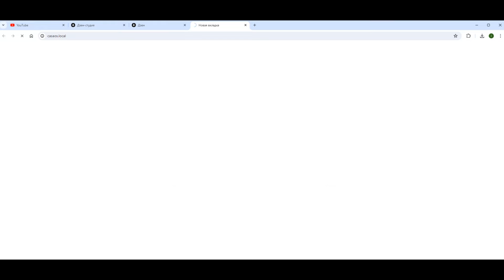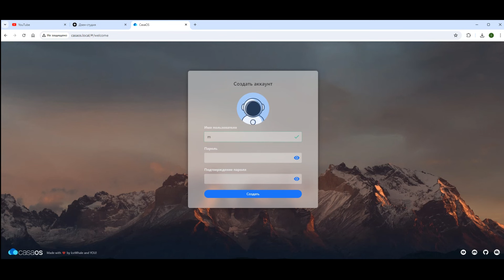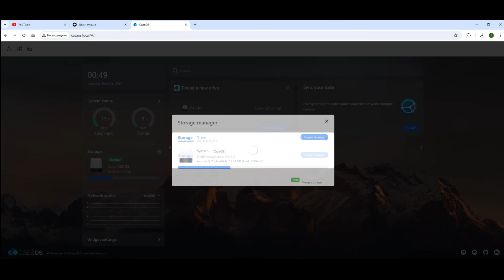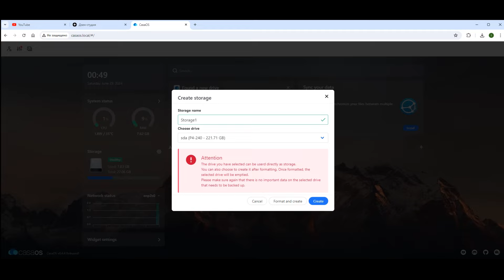Zimaboard 832 подключение и настройка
В этом видео подключаю к ПК одноплатный сервер Zimaboard 832

Данное видео не является рекламой и носит исключительно нейтральный характер. Видео-обзор создан для того, чтобы продемонстрировать продукт или устройство, а также дать о нем подробную информацию. Любые выводы — это субъективное мнение автора, и оно может не совпадать с вашим